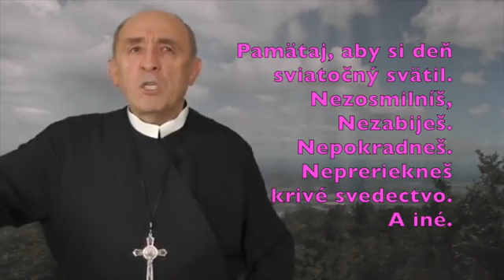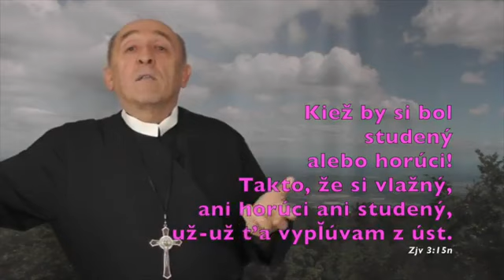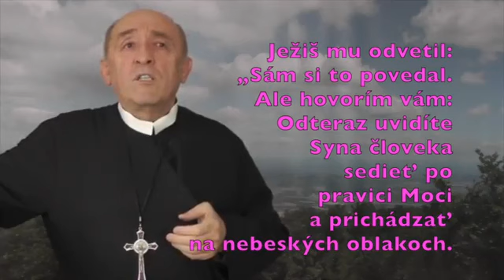Extrémizmus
o. Miroslav Čajka, CSsR.